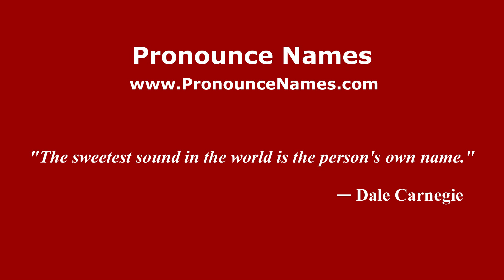How to pronounce Kinniside (English/UK) - PronounceNames.com